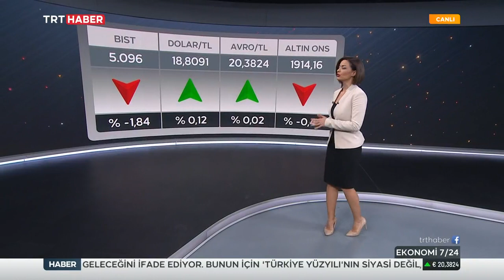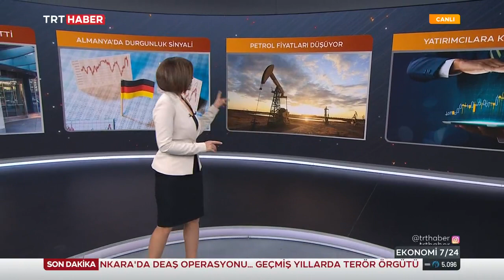Gülçin Üstün Can TRT Haber Ekonomi 7 24 31.01.2023